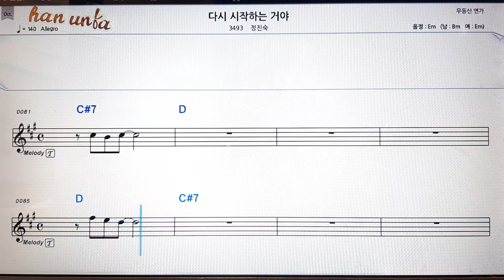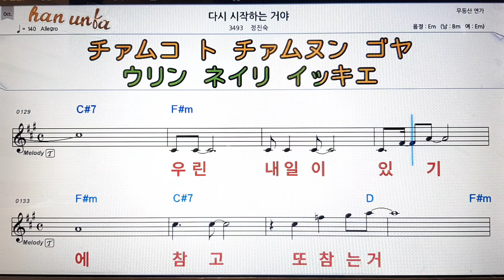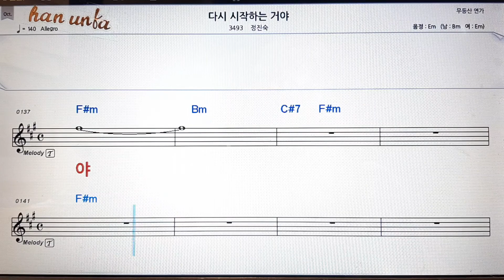다시 시작 하는 거야/정진숙💕Karaoke*Sheet Music*Chord*MR💋노래방 반주*기타 코드 악보*가라오케